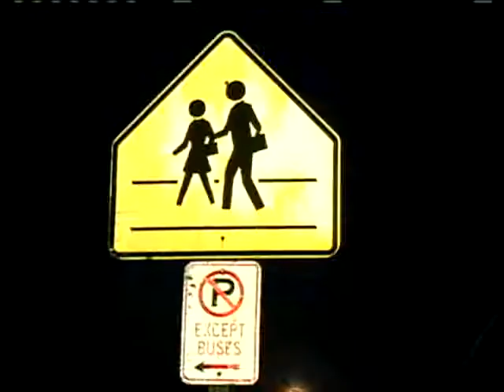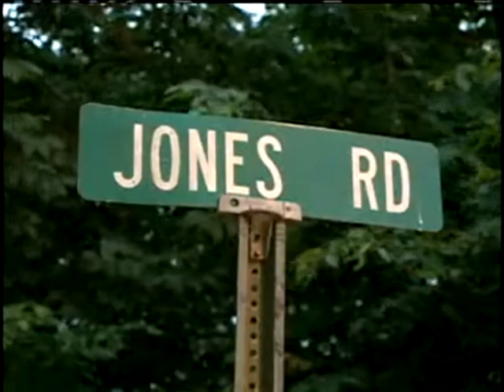Friday Morning Webcast